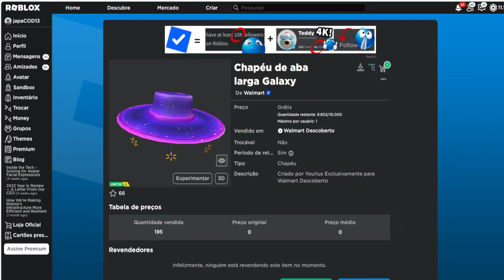Chapéu de aba larga Galaxy Limited UGC GRÁTIS NO ROBLOX FREE LIMITED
wwwwwwwwwwwwwwwwwwwwwwwwwwwwwwwwwwwwwwwwwwwwwwww